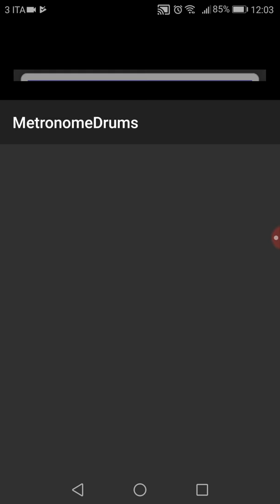Metronome Drums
Metronomo Drums